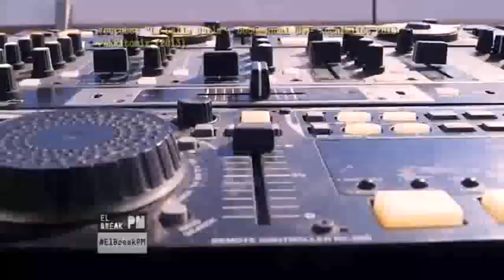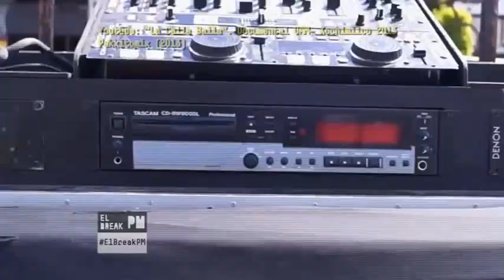SONIDEROS EN EL BREAKPM ( CANAL 5 )